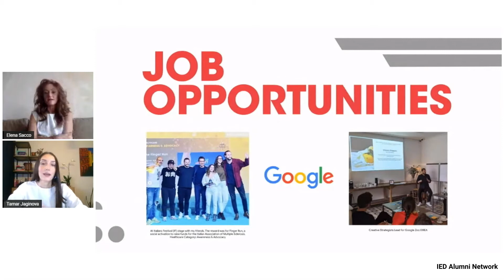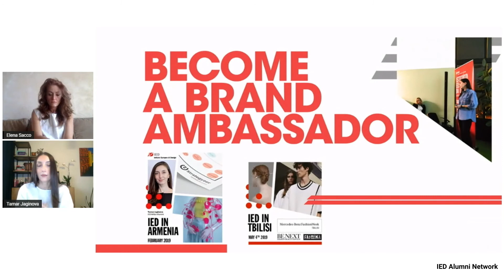IED Alumni - Tamar Jaginova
TAMAR JAGINOVA_Georgia_ CONSULTANT IED GEORGIA AND FOUNDER ARTE'
and BRAND AMBASSADOR